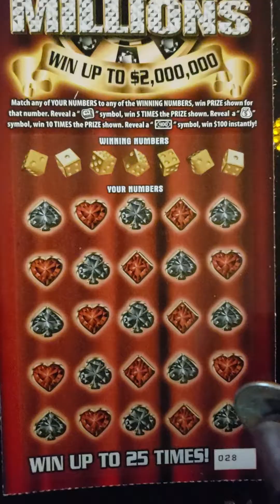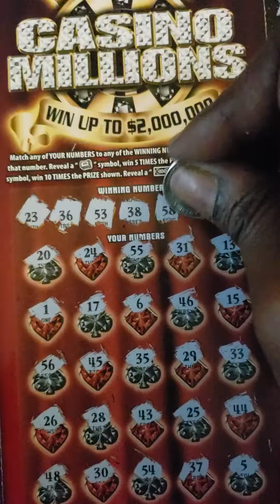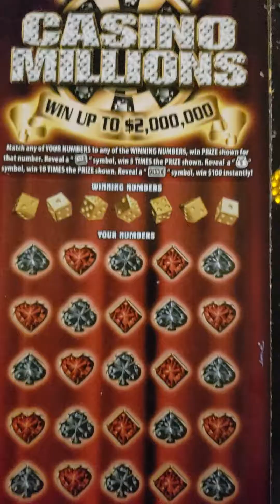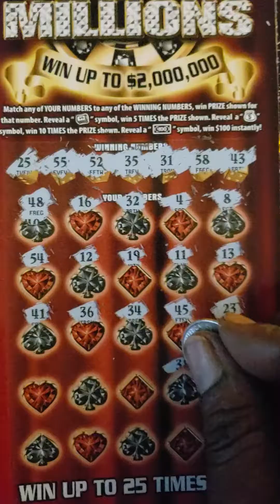$20 Casino MILLIONS...... #028 & #029....... Illinois lottery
Illinois lottery scratchoffs